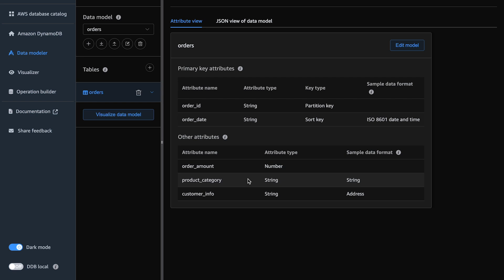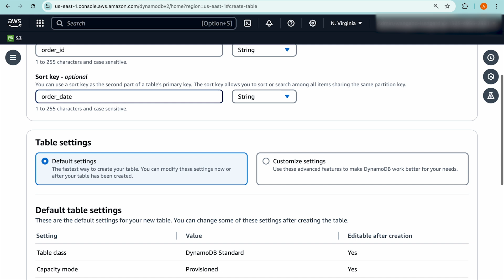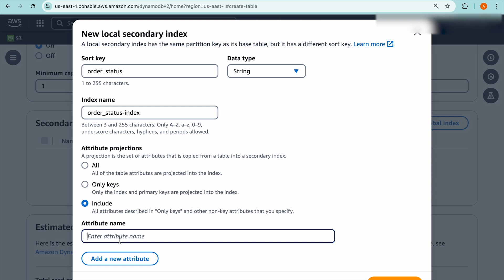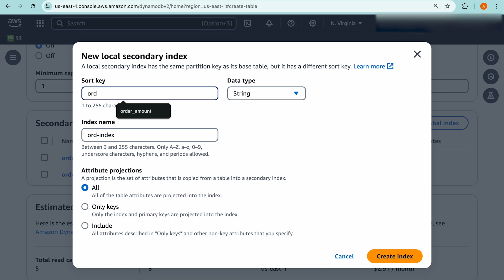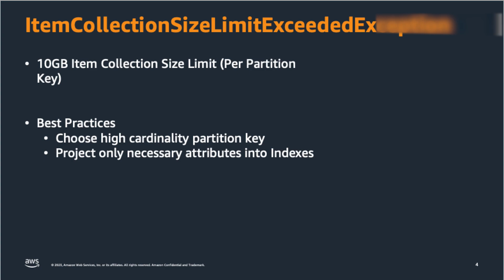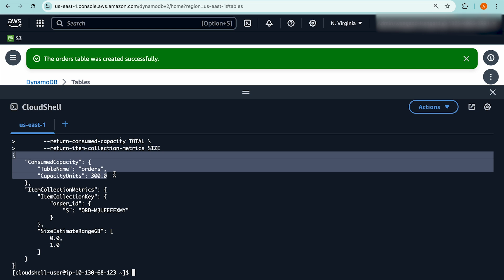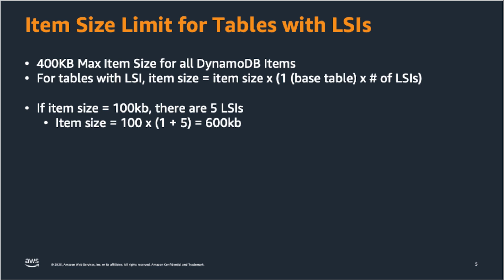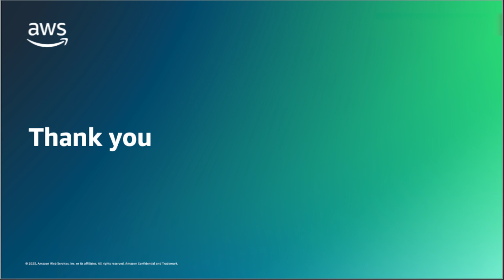Working With Local Secondary Indexes LSIs - Amazon DynamoDB Nuggets | Amazon Web Services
Working with DynamoDB Local Secondary Index (LSI) by Andrew Wang, Solutions Architect, AWSIn this short video we will be discussing when to use the Local Secondary Index (LSI) with your DynamoDB tables. We will touch on the benefits and common top use cases as well as anti-pattern and sharp edges when you are using LSIsLSI vs GSI video More AWS videos AWS events videos you have technical AWS questions? Ask the community of experts on AWS re:Post AWSAmazon Web Services (AWS) is the world’s most comprehensive and broadly adopted cloud platform, offering over 200 fully featured services from data centers globally. Millions of customers — including the fastest-growing startups, largest enterprises, and leading government agencies — are using AWS to lower costs, become more agile, and innovate faster.